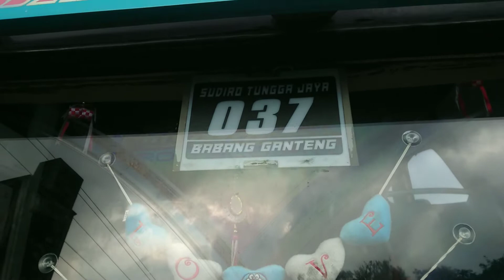STJ RANGERS // PAPAH HANDSOME, POKOKE HOREE,,, STJ squad lembah dieng Wonosobo, cinematik version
Nyoba cinema bus stj rangers